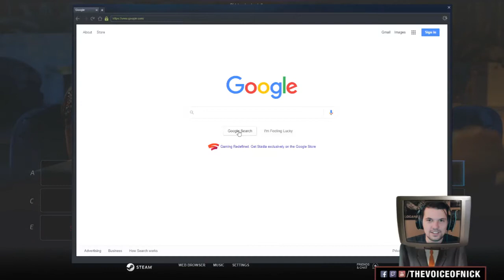‘STRAWBERRY FIELDS’ TEST - Super Seducer - PART 03 [YouTube EXCLUSIVE Series]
What is the 'Strawberry Fields' routine?